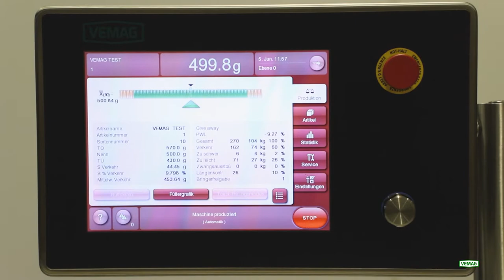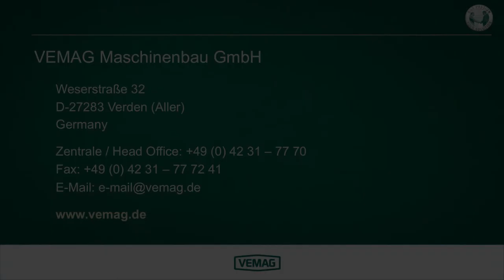HPE MMP223 VPC716 SCL361 _ Minced meat 500g